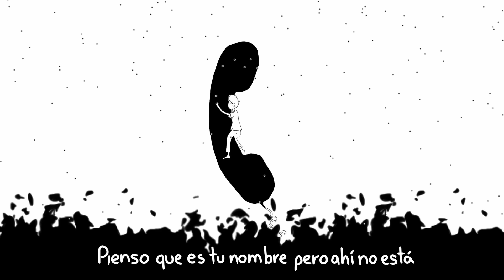Anthrés - El Tercer Intento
La canción se llama "El Tercer Intento" porque corté con la persona a la que se la escribí 2 veces y traté de regresar una tercera, porque la vida me dejó de hacer sentido sin ella. Cuando se lo propuse, me dijo que ya había encontrado al amor de su vida (me había dicho que era yo). Esta canción habla de mi trauma post-rechazo, y la realización de que las cosas nunca volverán a suceder. El Tercer Intento se hizo, pero no se logró